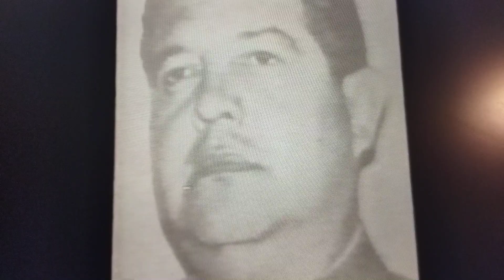Dokumentarfilm Teil 11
Aufklärung der Colonia Dignidad 1988